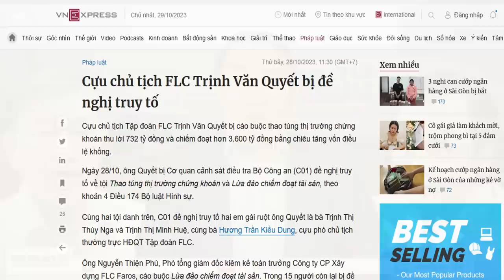Tỷ phú Trịnh Văn Quyết đã lấy đâu ra vốn nhiều nghìn tỷ để kinh doanh?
Theo kết quả điều tra, xử lý vụ án, của Bộ Công an, cho thấy, Trịnh Văn Quyết dùng thủ đoạn “thao túng thị trường chứng khoán” để “lừa đảo chiếm đoạt tài sản”.